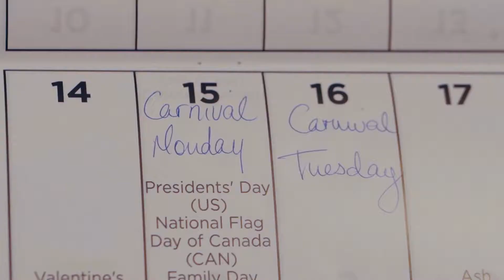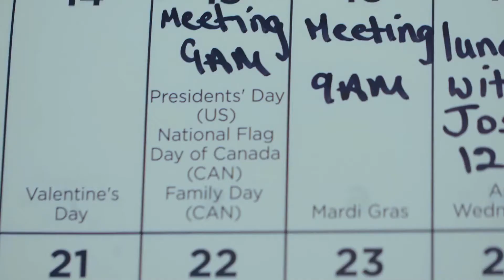Rane - My Behavior (Official Music Video) | 2021 Soca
Title | My Behavior
Artist | Rane
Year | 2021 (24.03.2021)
Written and Performed by: Sherane 'RANE' Blackman
Co-written by: Darryl Gervais and Atiba 'Xone' Chance
Produced by: Akim 'Krome' Lynch
Recorded at: Lyon Roar Studios
Background Vocals by: Sherane 'Rane' Blackman, Peter 'Wildfire' Noel, Atiba 'Xone' Chance & Andre 'Mysta Lyon' Simon
Mix and Mastered by: Akim 'Krome' Lynch
Vocal Engineers: Peter 'Wildfire' Noel & Andre 'Mysta Lyon' Simon
Artwork by: DJ Bonz

Edit/Color: Kordel Fermin Visuals
DP/Camera Man - Kennique
Production Assistant: Frosswire Visuals